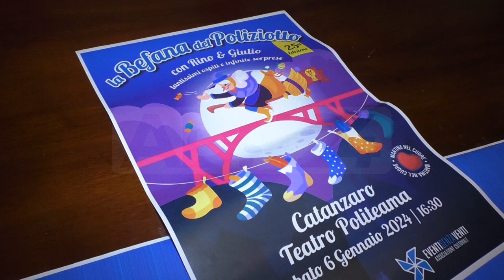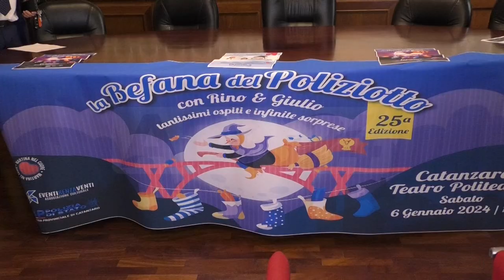Catanzaro | 25° edizione “la befana del poliziotto”